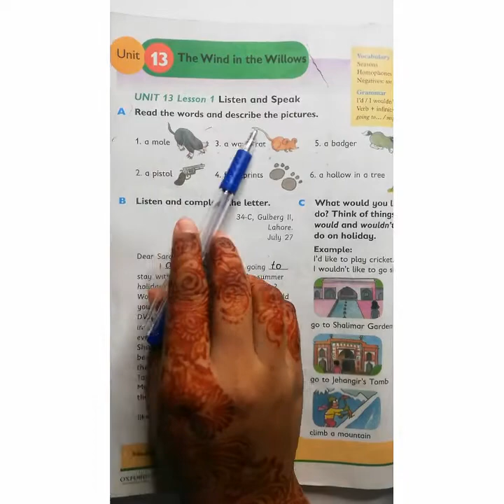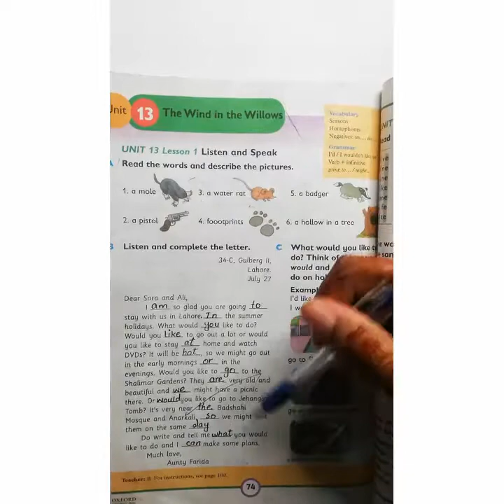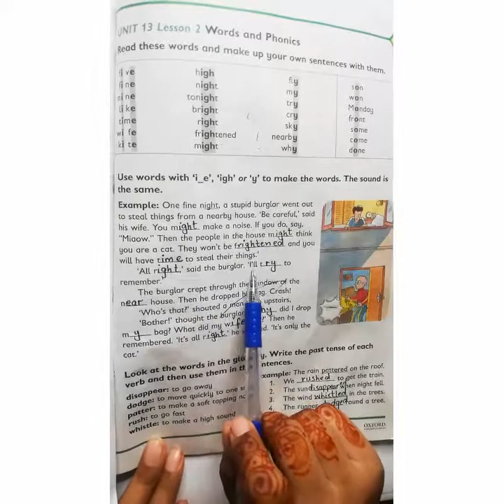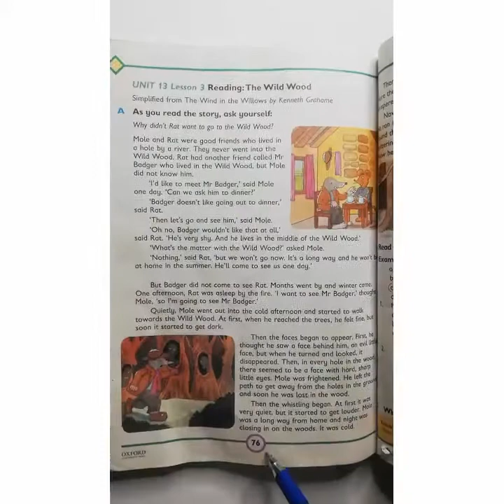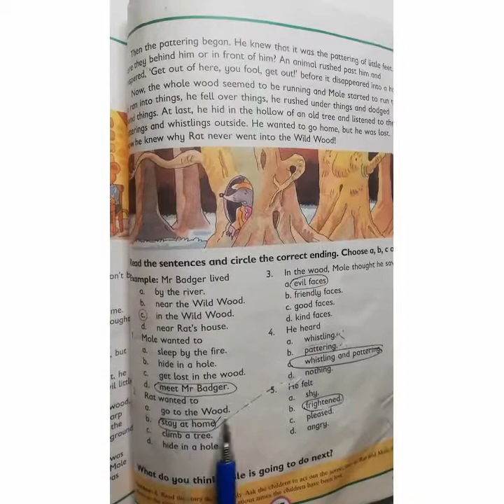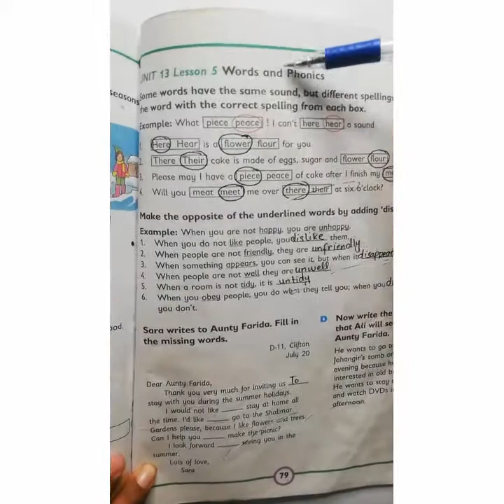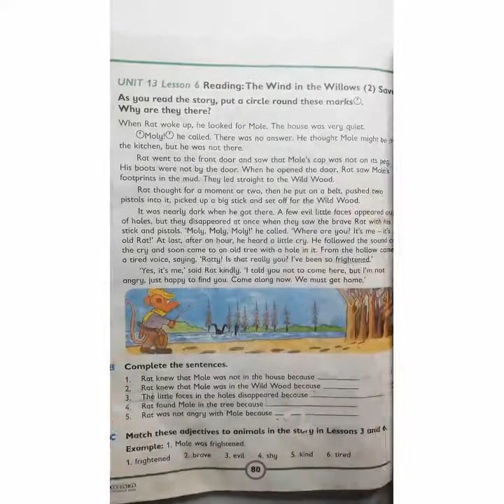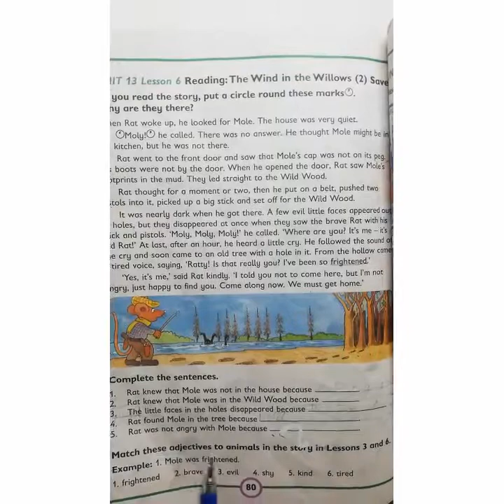Class 2 Subject English Unit 13 - Allied School JTC.mp4